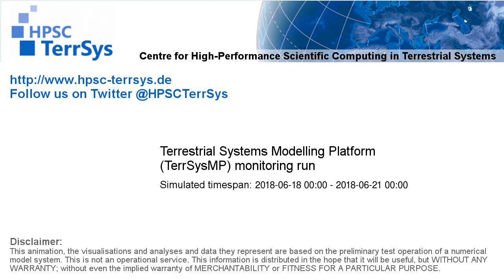TerrSysMP monitoring run 2018-06-18 - sensible heat - Europe (72h)